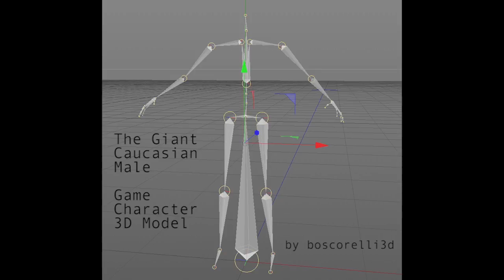The Giant Caucasian Male Character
Available @

Details :

- low/mid-poly but high detailed model for main characters in games, good for closeup renders
- unwrapped UVs optimised for both 2D and 3D paintings
- clean quad mesh
- rigged and rig parts are named accordingly
- texture for the eyes only, the skin is simple skin color c4d material
- real world scale : height | 2.26m/7.5ft, chest | 1.44m/4.8ft, waist | 1.13m/3.8
- easy to work with

Points : 11881
Polygons : 11973

Available Formats :
- .c4d - native format
- .fbx - v7.1
- .dae -  v1.5
- .obj - not rigged
- .3ds - model only,  no UV map and not rigged